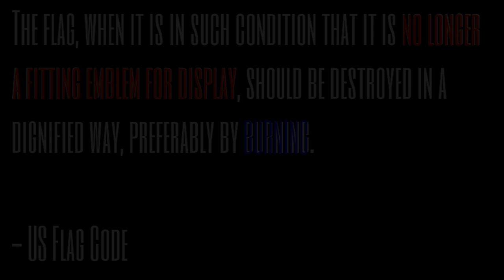Eriiic J. - War on Terror (prod. Eric J.) OFFICIAL VIDEO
Filmed by BVDMOUTH on location in Baghdad, Iraq.

A revolutionary stand against the tyranny of a corrupt political system. Exercising the 1st amendment right to the fullest he delivers a monumental blow to the corporate dictatorship controlling this country, urging the people to take a stand. Stay awake, Stay aware. You are all and all is you.

"In time of universal deceit telling the truth becomes a revolutionary act"